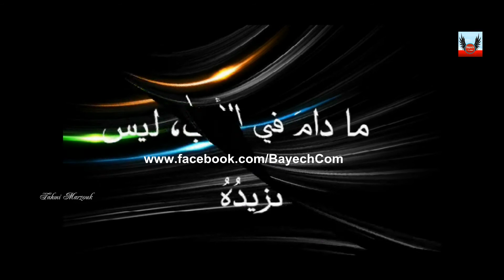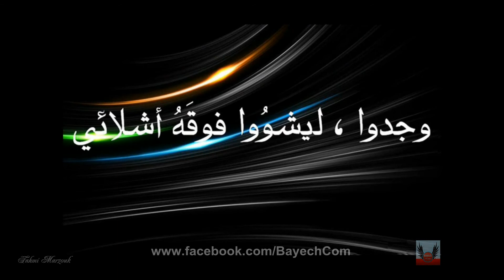قصيدة نشيد الجبار أبو القاسم الشابي BayechCom